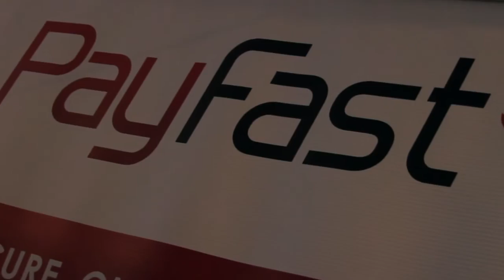Startup Grind | Mark Forrester & Magnus Jepson Intro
Startup Grind Cape Town interviewed Mark Forrester & Magnus Jepsonn from WooThemes in November 2013 - This is the intro video, full video to be uploaded soon!

Here is the intro video to showcase the vibe!